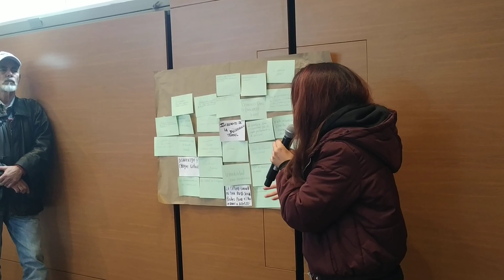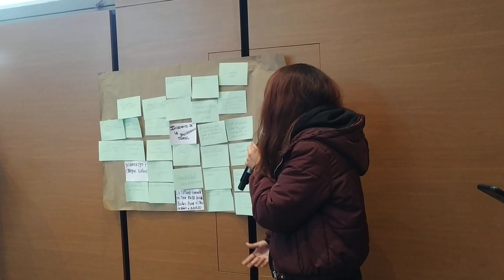«Curso» Formulación y presentación proyectos "Veeduría Distrital" Sesion II - Taller XI - VENACOM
Desde la «Veeduría Nacional de la Participación y Acción Comunal – VENACOM» se genera seguimiento y acompañamiento a las diferentes acciones desarrolladas en la comunidad y que afectan directa e indirectamente a tod@s nuestros afiliados de la Acción Comunal, en esta ocasión desde el área de prensa asistimos al «Curso Formulación y Presentación de Proyectos a entidades Nacionales y Organizaciones Internacionales», taller muy dinámico y pedagógico, en el cual se brindaron herramientas básicas de instrumentos, herramientas y metodologías para facilitar el ejercicio práctico para la formulación de proyectos, en su “Diseño, Ejecución y  Evaluación”.

Proceso académico liderado por la Veeduría Distrital en el cual participaron aproximadamente 100 ciudadanos integrantes de diferentes espacios de participación en la ciudad de Bogotá D.C., con el Facilitador Gustavo Adolfo Lugo Vallecilla “Magister en Gestión de Proyectos de inversión. Especialista en Cooperación Internacional y Gestión de Proyectos de Desarrollo, con amplia experiencia y conocimiento en el área” acompañado de un equipo interdisciplinario siempre atento a las diferentes novedades generadas en el proceso de formación.

El Estatuto Orgánico de Bogotá, «Decreto Ley 1421 de 1993», establece en sus artículos 118 al 124, la creación de la Veeduría Distrital, define la estructura orgánica, las funciones; con el objeto de *«velar por la moralidad y la eficacia administrativa, sin perjuicio de las funciones que la Constitución y las leyes asignan a otros organismos o entidades»*.

La Veeduría es un organismo autónomo de vigilancia y control del más alto nivel, encargado de apoyar a los funcionarios responsables de lograr la vigilancia de la moral pública en la gestión administrativa, así como a los funcionarios de Control Interno de las entidades del Distrito Capital.

El artículo 5° del Decreto 1421 de 1993, define a la Veeduría como el Órgano de Control y Vigilancia de la Administración Distrital y que, para el desarrollo de sus funciones, tiene autonomía administrativa y presupuestal.

*En varias ocasiones desde el Honorable Congreso de la República y por iniciativa de ilustres representantes del Control Político del País, se han generado varias iniciativas legislativas, para eliminar la Veeduría Distrital, a la fecha, solo son iniciativas legislativas archivadas*…

Un proyecto es una planificación, que consiste en un conjunto de actividades a realizar de manera articulada entre sí, con el fin de producir determinados bienes o servicios capaces de satisfacer necesidades o resolver problemas, dentro de los límites de un presupuesto y de un periodo de tiempo dados.

De acuerdo con Ander-Egg y Aguilar (2006), los proyectos deben responder a unas variables que determinan el enfoque de una iniciativa o intervención; para lograr esto se puede tomar, de manera, orientativa, una serie de preguntas, que determinarán las características que, en lo posible, deben tener los proyectos, entre ellas:

Descripción, Justificación, Marco Institucional, Finalidad del Proyecto, Objetivos, Metas, Beneficios, Metas, Productos, Localización, Tiempo, Financiación..

El marco lógico es una metodología desarrollada para la planificación de la gestión de proyectos orientado por objetivos que facilita el proceso de conceptualización, diseño y evaluación de proyectos, permitiendo describir de manera operativa y matricial los aspectos más importantes de un proyecto.

Desde esta tribuna de Control Social agradecemos los espacios académicos generados desde la Veeduría Distrital en sus diferentes enfoques orientados y dirigidos a formar ciudadanos empoderados, idóneos, para identificar las diferentes novedades que generan en sus territorios.

Conocimiento muy oportuno en estas fechas de cierre de año, espacio para realizar conclusiones, de generar rendición de cuentas, de analizar los impactos a corto, mediano y largo plazo en la asignación de recursos públicos, con destinación en muchas áreas de impacto social.

Invitando a la ciudadanía en general a participar activamente de estas iniciativas académicas desde el Control Preventivo, adquiriendo estos conocimientos, herramientas, metodologías e instrumentos, incentivando su implementación en los territorios, evitando ferias de contratación y afectación por la mala asignación, ejecución y entrega de resultados con relación a los recursos públicos asignados en las localidades, el distrito, municipios, gobernaciones e institucionalidad a nivel nacional,  luchando en conjunto frontalmente contra la corrupción y generando buenas practicas  desde la institucionalidad y la sociedad civil.